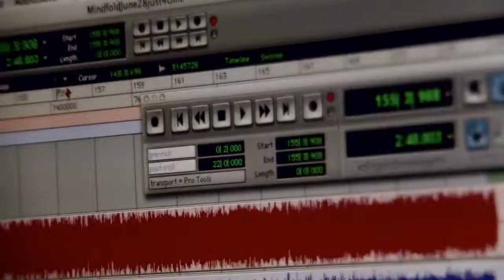Psychotic Gardening - "Open Casket" [Music Video]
Psychotic Gardening are back in 2014 with new material and the return of Chuck Labossiere after he filled in with Broken Hope for tour dates in Europe and Canada. The band's forthcoming album, 'Hymnosis', is set for release on May 13th and will follow up 2011's 'Humanitorium' and 2007's debut 'Hürdür'. Featuring nine heavy hitting assaults, 'Hymnosis' is sure to bang skulls with its full-throttle, go-for-the-throat execution of doom and black metal. In this release the band digs into its death metal roots for a concoction of their most vicious material while still hammering down on doom-laden monster riffs.